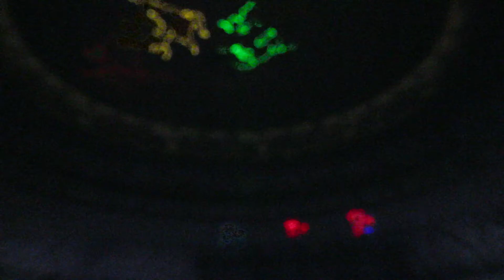2019-08-25 京セラドーム大阪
試合後のお祭り３